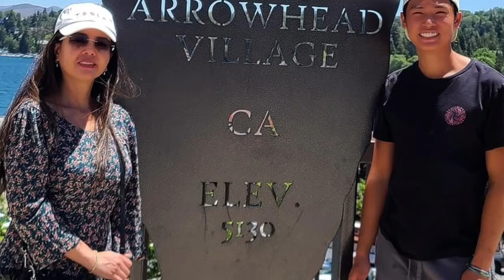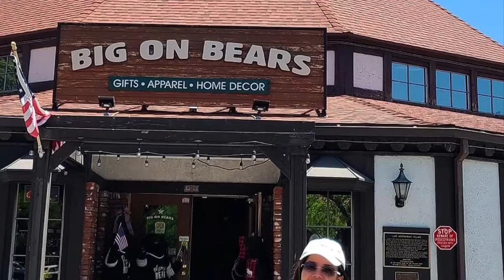Lake Arrowhead Memorial Weekend 2021